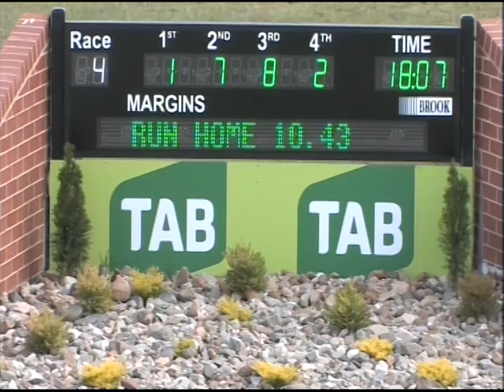Canberra 29112015 Race 4